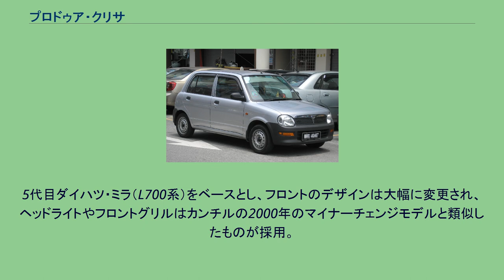プロドゥア・クリサ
クリサ（KELISA）は、マレーシアの自動車メーカー、プロドゥアによって製造されていた小型ハッチバック型乗用車である。
当時の国民車プロドゥア・カンチルで吸収しきれなくなった消費者をターゲットとして、より上級の国民車として企画され2001年に発売。
5代目ダイハツ・ミラ（L700系）をベースとし、フロントのデザインは大幅に変更され、ヘッドライトやフロントグリルはカンチルの2000年のマイナーチェンジモデルと類似したものが採用。
エンジンはダイハツ工業の直列3気筒 989cc DOHC 12バルブ EJ-DE型エンジンが搭載された。
5代目ダイハツ・ミラ（L700系）をベースとし、フロントのデザインは大幅に変更され、ヘッドライトやフロントグリルはカンチルの2000年のマイナーチェンジモデルと類似したものが採用。
翌2002年にはフェイスリフトが施され、フロントグリルおよびフロントバンパーの形状が変更された。
フロントグリルについては初期のものよりも大型化された。
2002年1月にはイギリス市場にニッパ(カンチル)の後継車として発売された。
2007年5月、後継車であるビバの発売に伴い販売終了。
マレー語で「アロワナ」を意味する「ikan kelisa」から。